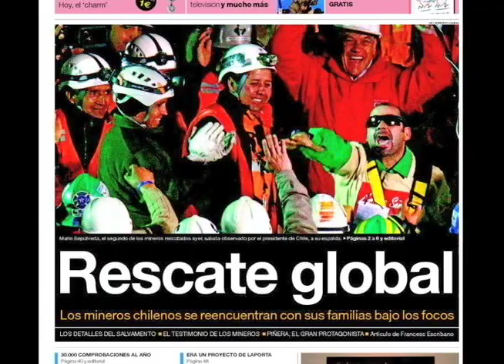Entrevista con Mario Sepúlveda, el líder de los 33 mineros chilenos